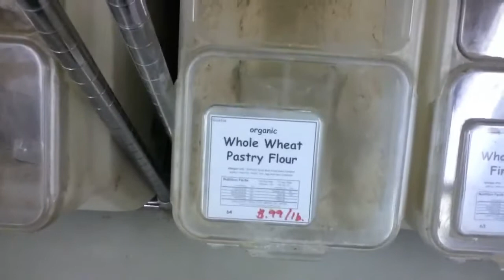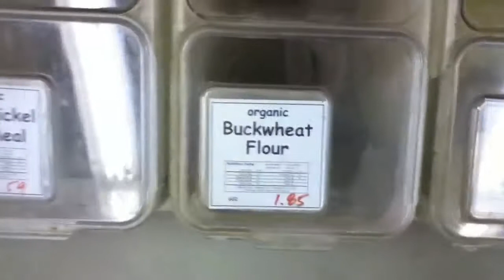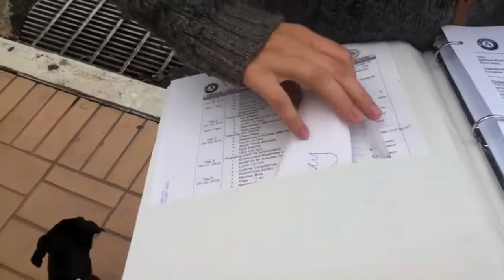Moving to Berkeley ~2011